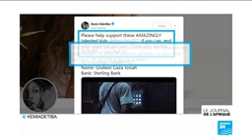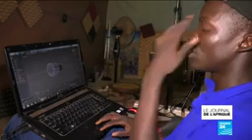Nigeria: des jeunes prodiges maître des effets speciaux